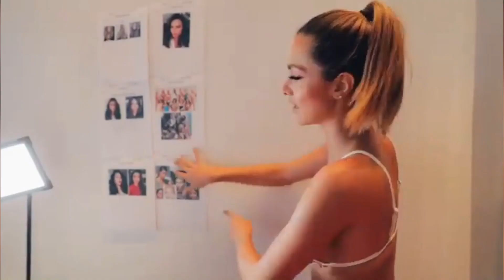Karina Ramos – The Best Body Fashion model & Instagram Celebrity. Biography, Wiki, Age, Lifestyle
Karina Ramos – The best Body Fashion model & Instagram Celebrity. Biography, Wiki, Age, Lifestyle, Net Worth

Karina Ramos was born on 14th of July, 1993 in Heredia, Costa Rica. Juan Ramos and Sandra Leitón are her parents,

In 2012 she began studying Public Relations in the Latin University of Costa Rica. According to Karina,

although her beginnings were in radio and television, her true passion in addition to public relations is beauty pageants.

She has been a finalist in various beauty pageants including Mission International Supranational, International Livestock Queen, International Peace Queen, and Mission Tourism Latino.

l am here by declare that all Images use to make this video is from Google Search Google Advanced Search Is Used to Find all images, usage rights free to use, share or modify.

* FYI*
There is never a need to strike a video down when you can get it removed within the same day and keep the channel and yourself happy!